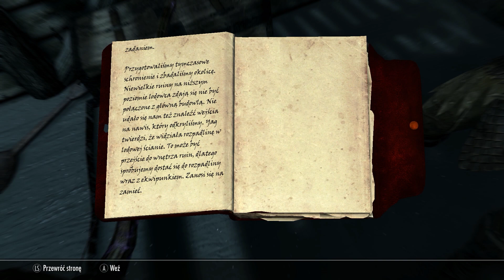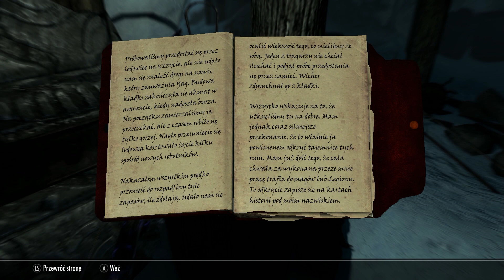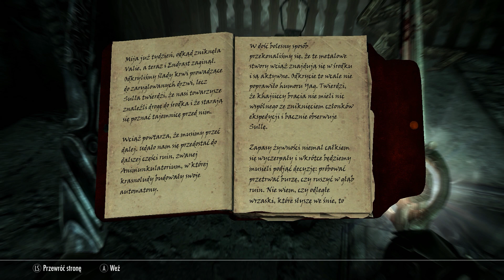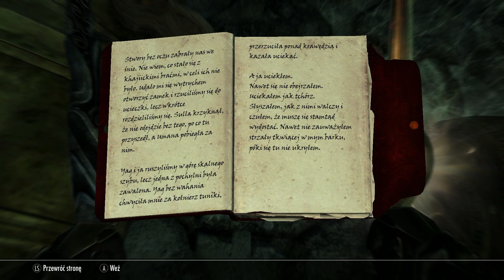TES V: Skyrim SE: Dawnguard - ep.54 | Zaginione miasto dwemerów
Zobacz serię z:
Utwory w intrach:
Mushroomhead - Xeroxed
Dethklok - Murmaider
Dope - Die Mother Fucker Die
Slipknot - Disasterpiece